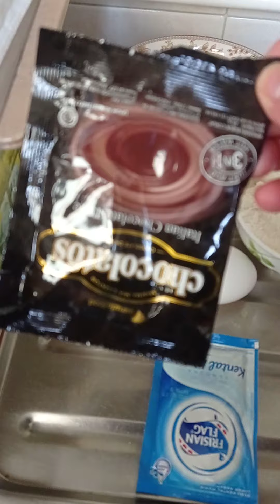bolu kukus pisang chokolatos, 1 telur, takaran sendok, tanpa mixer